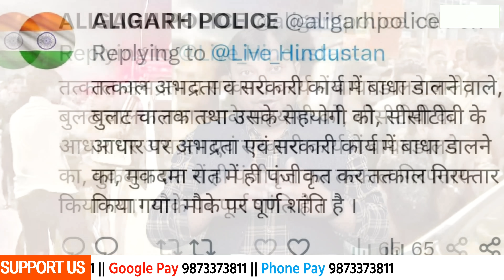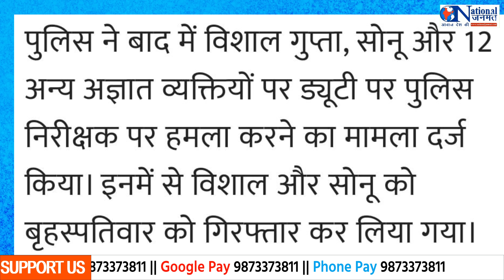सत्ताधारी गुंडों ने DSP के सामने ही इंस्पेक्टर को पीटा थाने में गुंडई !